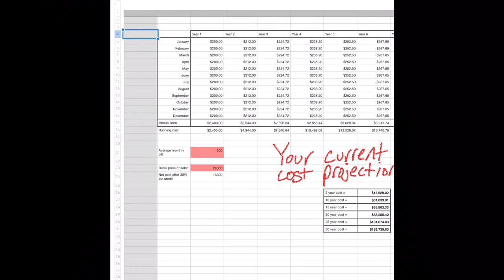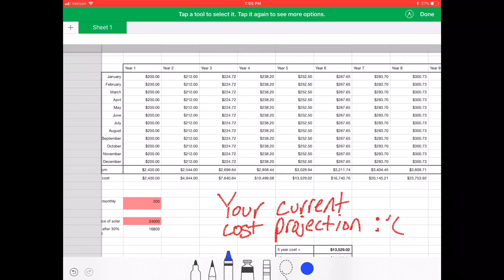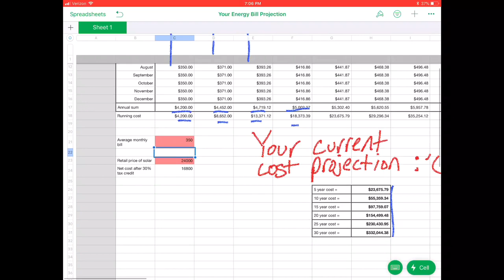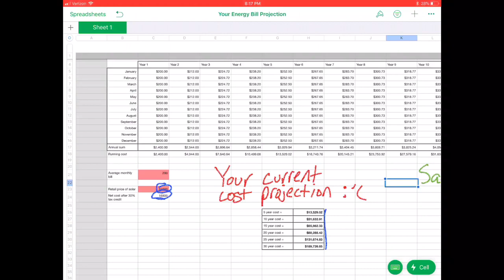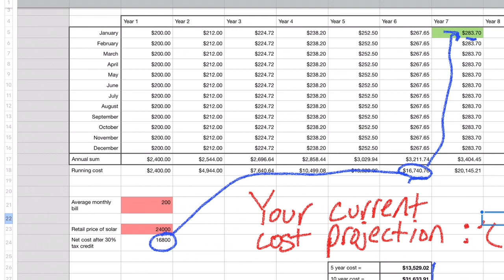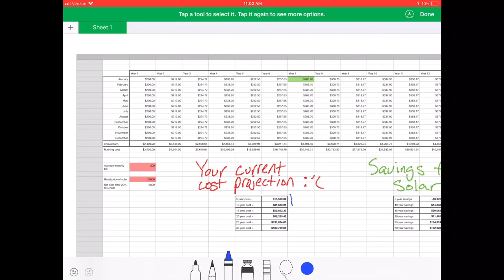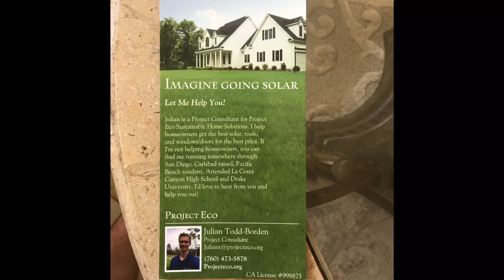Will solar actually save you money?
A brief overview of how the solar payback period works